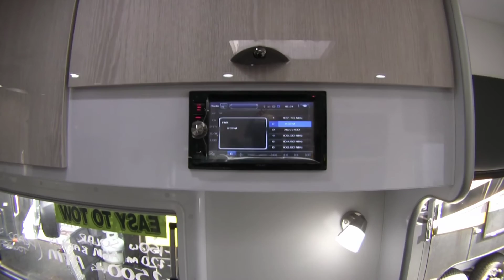Wonderland Triumph 1806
Available at Rockingham RV